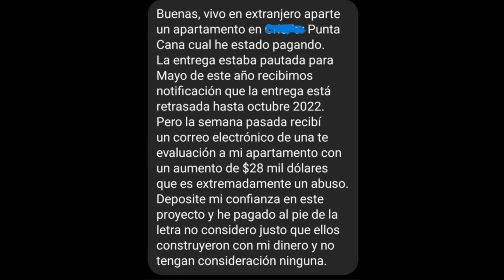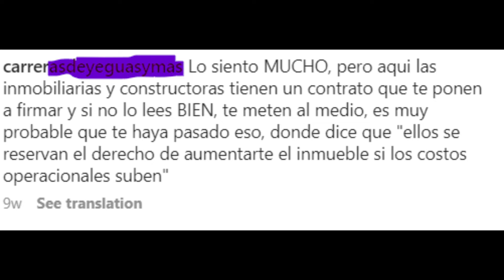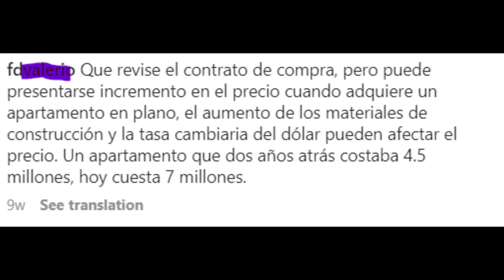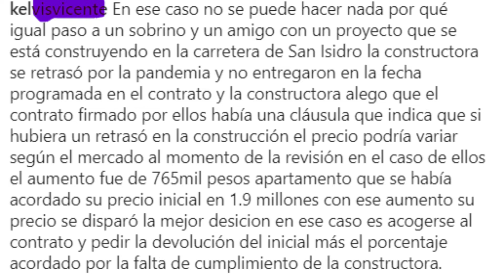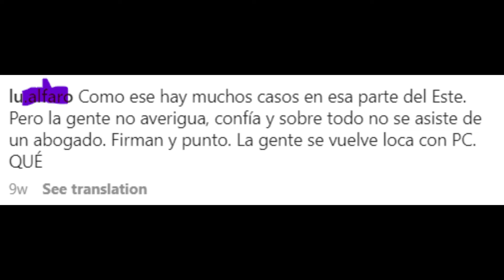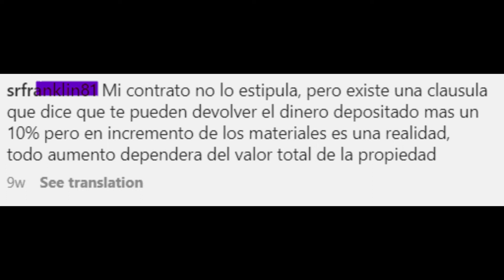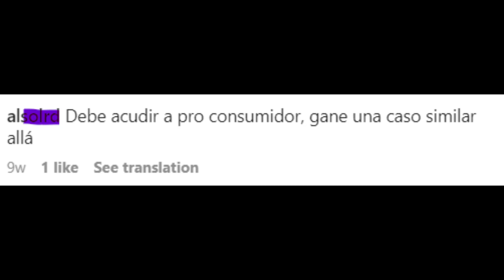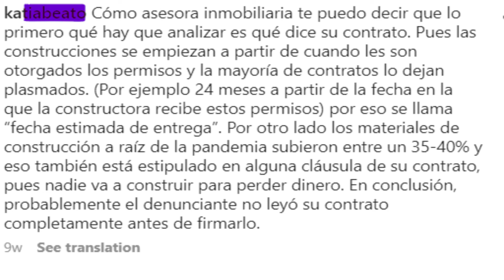ANTES DE COMPRAR EN RD . TIENES QUE VER ESTE VIDEO.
1) Busca asesoria legal
2) Asesoria Financiera
3) Asesoria Inmobiliaria